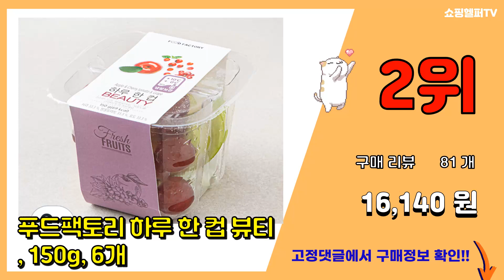컵과일 추천 판매순위 Top10 || 가격 평점 후기 비교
❤️❤️❤️요즘 가장 많이팔린 컵과일 추천❤️❤️❤️

[00:01]
10위. 머핀컵 9온스 9.2cm x 6.5cm + 평면뚜껑 + 스티커 + 미니포크 세트, 20개, [6,940원]

[00:06]
9위. 푸드팩토리 하루 한 컵 뷰티, 150g, 4개 [11,000원]

[00:11]
8위. 푸드팩토리 하루 한 컵 뷰티, 150g, 1개 [2,990원]

[00:16]
7위. 푸드팩토리 하루 한 컵 뷰티, 150g, 5개 [13,600원]

[00:21]
6위. 머핀컵 9온스 9.2cm x 10.5cm + 돔뚜껑 + 스티커 + 미니포크 세트, 20개, [7,100원]

[00:26]
5위. 가족 ONE CUP 샤인머스켓 + 사과, 150g, 2개 [8,730원]

[00:31]
4위. 키친코디 컵과일용기 50p +돔뚜껑 50p +포크 50p +스티커56 일회용 투명 샐러드용 [16,790원]

[00:36]
3위. 만나 프레시 믹스 파인 포도 방울, 250g, 8개 [32,200원]

[00:41]
2위. 푸드팩토리 하루 한 컵 뷰티, 150g, 6개 [16,140원]

[00:46]
1위. 만나 프레시 믹스 파인 포도 방울, 250g, 4개 [19,900원]